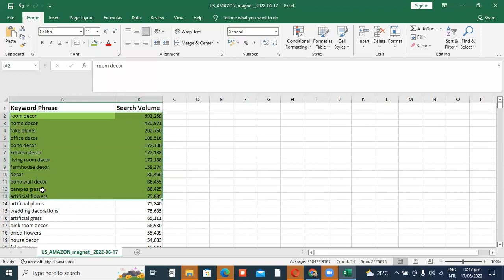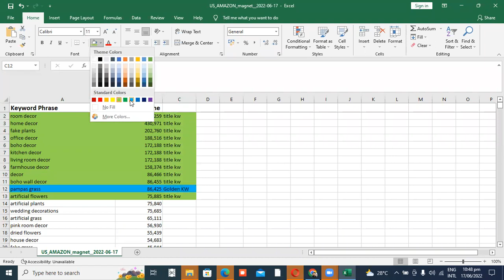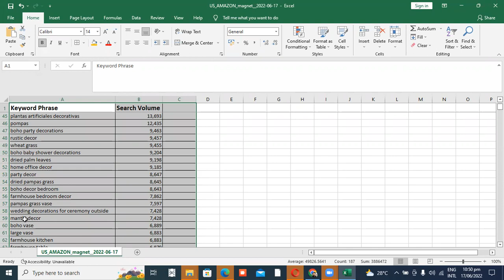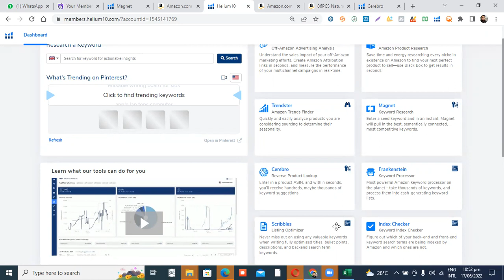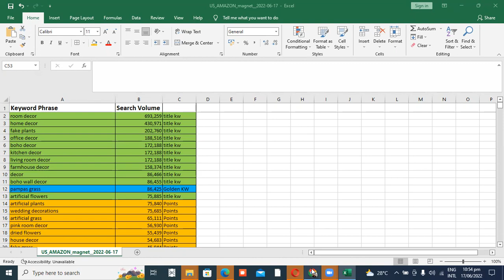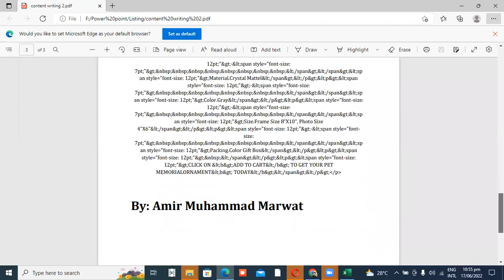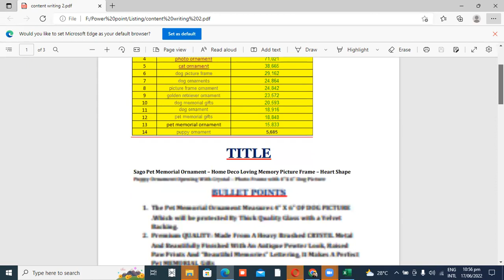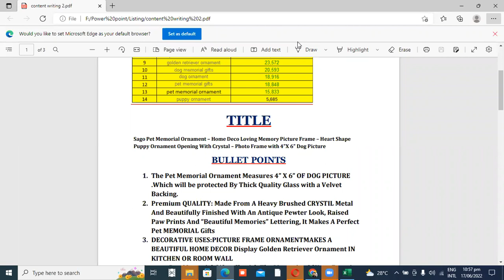keyword research D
Keyword research, compotator analyses, content writing